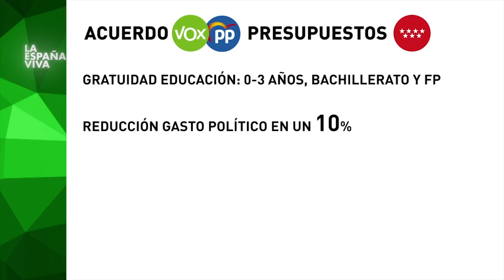05.12 | Entrevista a ROCÍO MONASTERIO en LA ESPAÑA VIVA